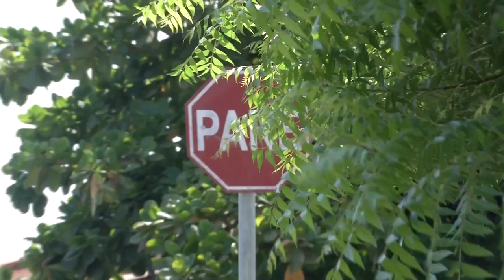Acidente no cruzamento da rua João Cabral com a rua Piauí